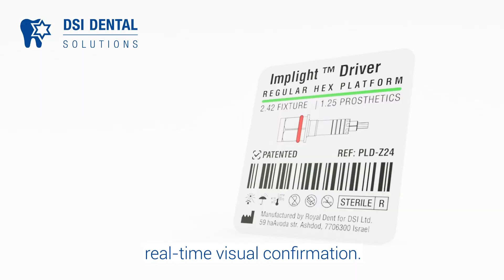Achieving an accurate implant placement without direct bone visualisation --patented Implight tool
Implight is a game-changing device for light-guided placement with 360-degree real-time visual confirmation.
Eliminates guesswork in flapless procedures and ensures perfect bone envelopment for implants every time.
Minimally invasive, intuitive to use and can be customised for the current implant system you are working with.
USPTO Patent US 11896460
EU and IL patent pending.